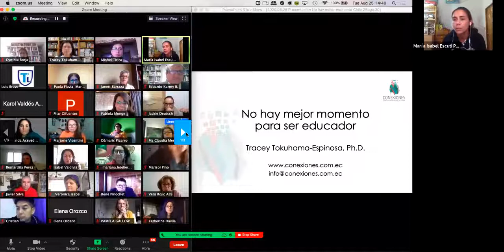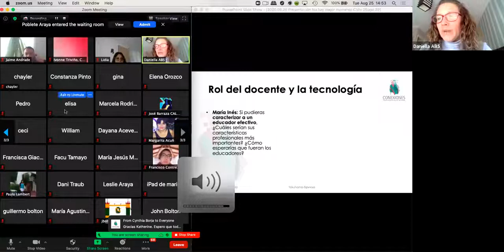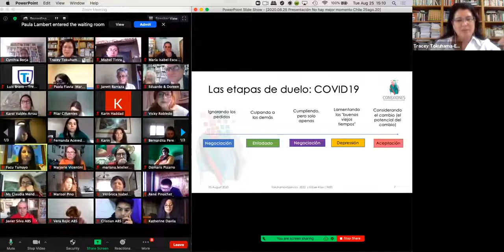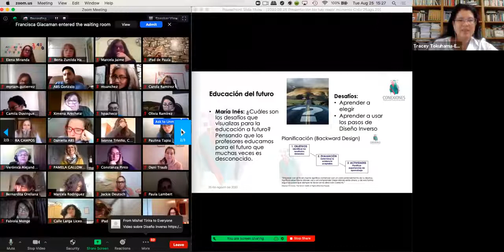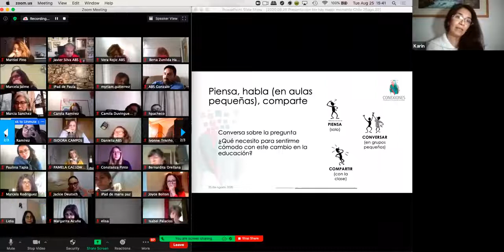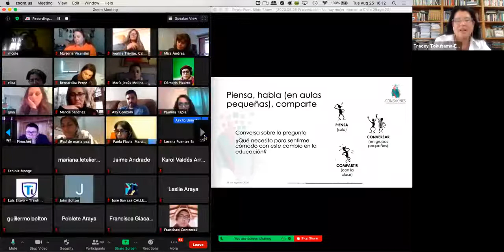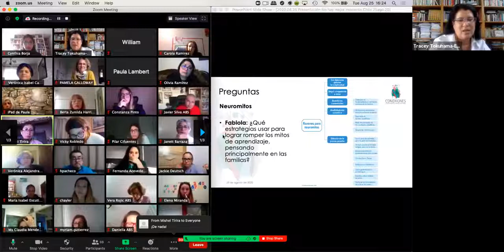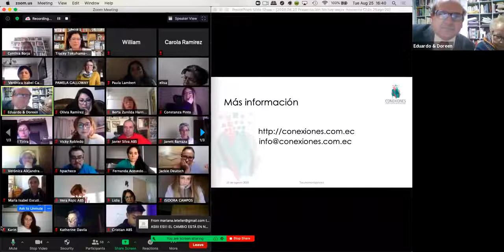No hay un mejor momento para ser educador - Trewhelas Institute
Conferencia invertida "No hay mejor momento para ser educador" por Tracey Tokuhama-Espinosa, Ph.D. para miembros de  @fundaciontrewhelastrewhela8659